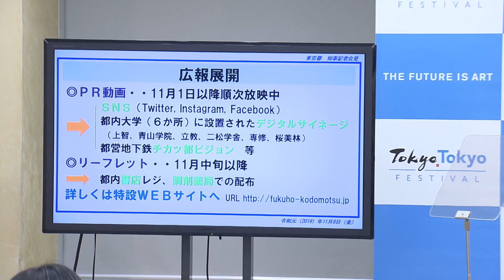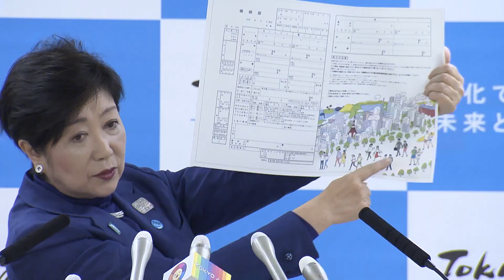東京都知事定例会見 2019年11月8日放送